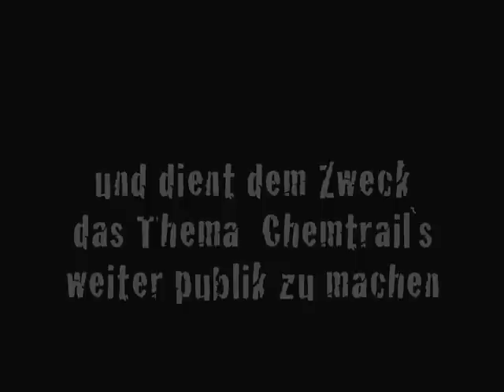Chemtrails - Die Zerstörung des Himmels (Part 1/8)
Auch wenn großräumige Verstärkung von Wolkenbildung (auch über mehrere Tage hinweg), ausgelöst durch Kondensstreifen mittlerweile fast als völlig normal angesehen wird, gibt es noch immer Zeitgenossen, die sich damit einfach nicht abfinden wollen. Und in der Tat ist man einer genauen Bestimmung der Parameter von Verweildauer und Ausbreitungsverhalten von Kondensstreifen bisher weitgehend aus dem Weg gegangen. Das Wetter und atmosphärische Prozesse sind nun einmal sehr komplex. Doch ob man diese künstlichen Wolken nun Chemtrails oder "normale Kondensstreifen" nennt - was sich hier oft über unseren Köpfen abspielt, ist sehr wohl wert, weiter hinterfragt zu werden.

Der Ton ist von "CROPfm". Dies ist ein sehr guter Radiosender in der Steiermark von Tarek Al-Ubaidi. Wer noch weitere Sendungen hören möchte geht

Die Bilder sind vom WinIon Team. Wer weiterführende Informationen haben möchte geht entweder oder auf die Seite von Werner Altnikel

Ich möchte Euch eindringlich bitten, nur konstruktive und im Ton nicht vergriffene Kommentare ab zu geben, sollte dies nicht funktionieren, werde ich die Kommentarfunktion sperren. Entweder man spricht ordentlich miteinander, also ohne Fremdwörter und dergleichen, oder man kann dies woanders machen!

Weitere Informationen:
Die in der Umgangssprache als «Chemtrails» bezeichneten künstlichen Schlieren am Himmel, die an den Sprühtagen deutlich zu beobachten und von den normalen Kondensstreifen ganz klar zu unterscheiden sind, bestehen hauptsächlich aus einem Gemisch von Aluminiumpulver und dem wassersuchenden Bariumsalz. Zusammen bilden sie ein elek-trisches Feld. Ein Polymer-Gemisch dient als Trägersubstanz und gewährleistet die Bindung des Bariums und Aluminiumpulvers in der Luft. Die wegen des Polymers entstehenden deutlichen Schlieren verraten die chemischen Wolken; ebenso wie die weißblaue Einfärbung des Himmels in Richtung Horizont. Nach den Sprühtagen sinkt in der Regel die Temperatur und der Himmel bleibt für einige Tage ungewöhnlich trübe. In dieser Zeit bleibt es meistens regenfrei. Dank der Polymer-Mischung können sich die versprühten Partikel gemäß Wortlaut des «Welsbach Patentes» bis zu einem Jahr in der Luft suspendiert halten.

Daß die mit Flugzeugen freigesetzten Chemikalien nicht nur die Feuchtigkeit in der Luft binden und damit den von den Landwirten ersehnten Regen unterdrücken, sondern auch die Gesundheit der Menschen stark beeinträchtigen können, nehmen die Verantwortlichen dabei offenbar bewußt in Kauf. Aluminium und Barium gehören zu den für den Menschen toxischen Metallen. Barium kann zu Erbrechen, Durchfall, schweren Krämpfen und zu nachhaltigen Herzrhythmusstörungen führen. Aluminium fördert Osteoporose und kann Alzheimer verursachen. Die Hauptablagerungen nisten sich in der Leber und im Gehirn ein, was zu Orientierungslosigkeit und Demenz führen kann. Des weiteren lagert sich Aluminium in den Hoden ab, was Unfruchtbarkeit zur Folge haben kann. All diese Symptome haben sich in den letzten Jahren zu so genannten Volkskrankheiten entwickelt. Ärzte bestätigen, daß bereits überhöhte Aluminium- und Bariumkonzentrationen in überdurchschnittlich vielen Haarproben festgestellt wurden.

In der Zwischenzeit haben sich sogar die Wissenschaftlichen Dienste des Deutschen Bundestages mit dem Thema «Geo-Engineering / Climate Engineering» befaßt. In diesem Zusammenhang wurde festgestellt: «Daher werden Maßnahmen zur Anpassung des Klimawandels als auch Möglichkeiten, das Klima mit technologischen Mitteln vorsätzlich und großräumig zu beeinflussen, erforscht und diskutiert. Bis vor wenigen Jahren wurde besonders der rein technische Ansatz als Science Fiktion angesehen. Angesichts der drohenden Klimaerwärmung werden einzelne Möglichkeiten inzwischen jedoch ernsthaft erwogen."